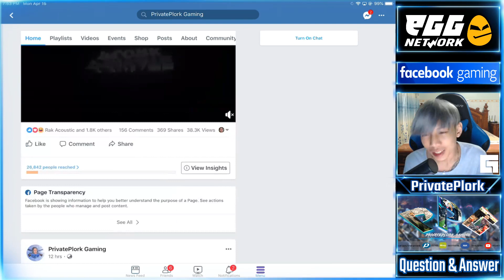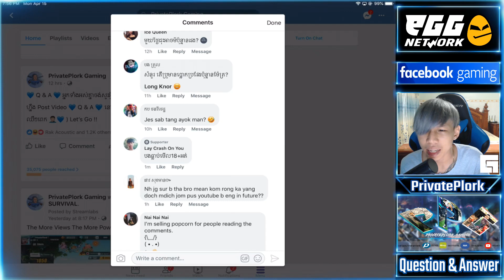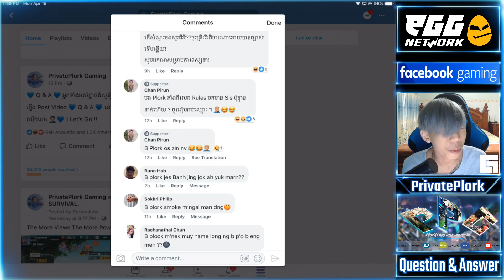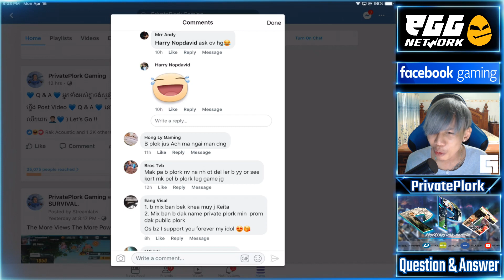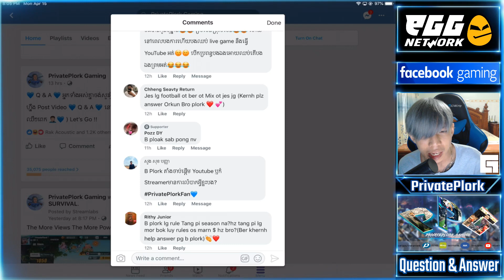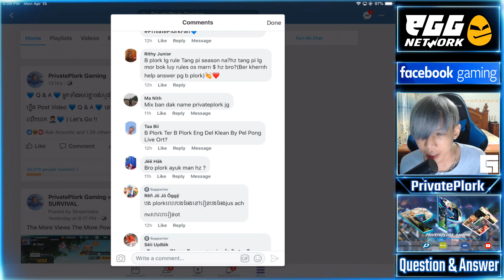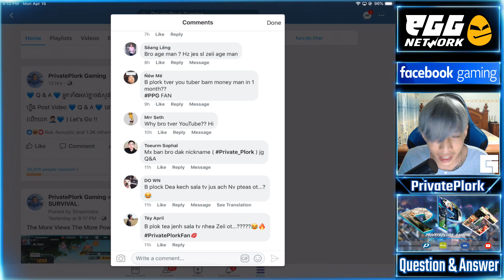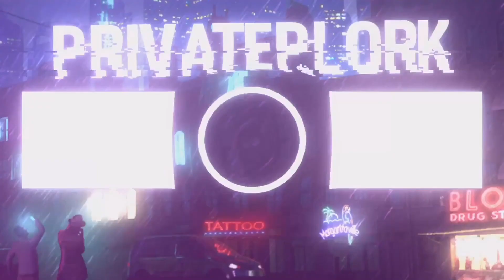Q & A By PrivatePlork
* Paygo : 222500
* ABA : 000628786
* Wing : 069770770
My Id : 37008386
My Device : Ipad Pro 10.5
Server : Asia
I Play For Fun Not For Winning Other Players :)
1K/ 06 August 2018
10K/ 23 August 2018
100K/ 02 December 2018